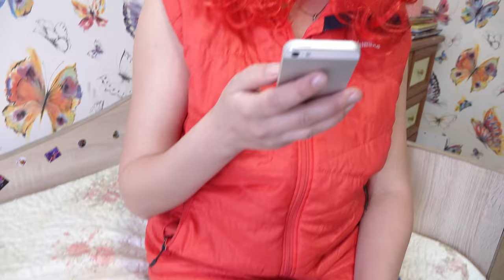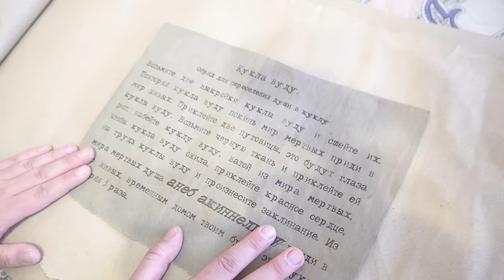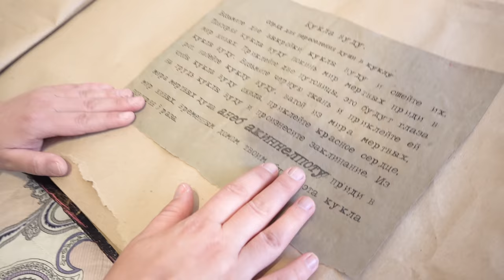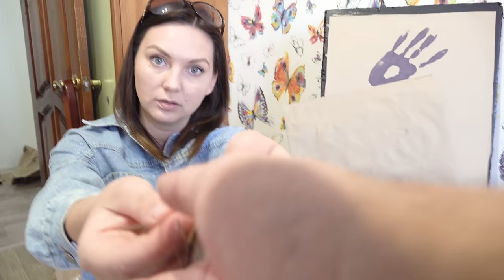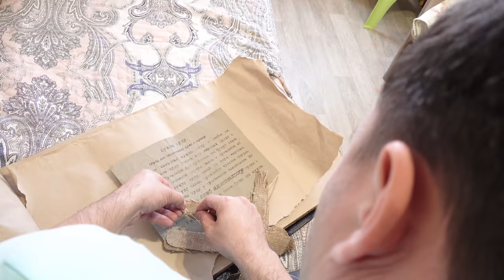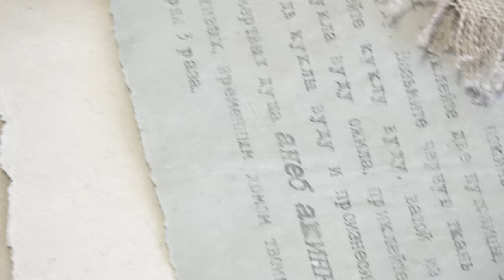КУКЛА ВУДУ СЧАСТЛИВОГО НОВОГО ДНЯ ТЕБЕ VS 24 ЧАСА МИСТИЧЕСКИЙ КВЕСТ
▼Подробное описание ▼

Внимание! Данное видео предназначено для аудитории
Все истории, плод моего воображения и творческого вымысла

Адрес: 440031, г. Пенза а/я 1118